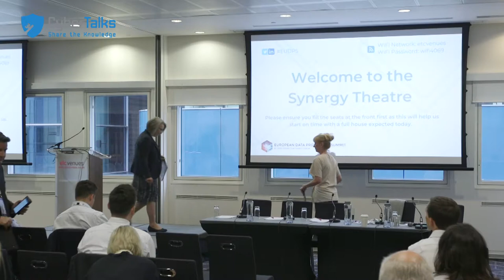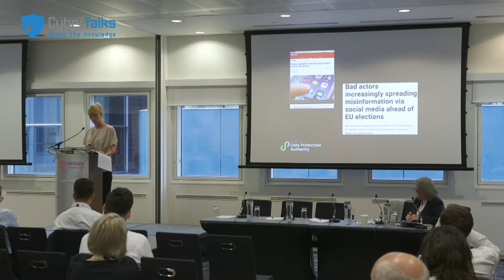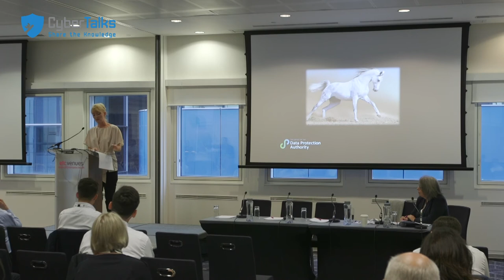One Year Post GDPR: A Regulators View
Cybertalks presentation with Emma Martins, Data Protection Commissioner for the Bailiwick of Guernsey.

CyberTalks is a unique platform producing cyber content direct from leading cyber industry figures.
We’re passionate about providing real world content to our members. The CyberTalks community is now more than 10,000 strong, with members drawn from all spheres of the cybersecurity and IT industry.